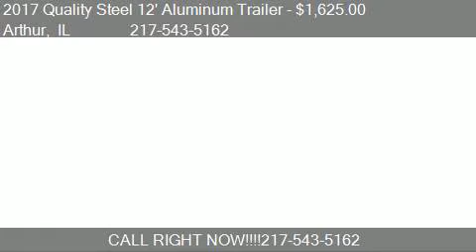2017 Quality Steel 12' Aluminum Trailer Utility ATV for sale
This 2017 Quality Steel 12' Aluminum Trailer Utility ATV is for sale in Arthur, IL 61911 at Utility Trailers.

Engine:
Transmission:
Color: Silver
Mileage: -1
Contact Kate's Kars and Trailer Sales Inc Utility Trailers Arthur, IL 61911 to test drive this 2017 Quality Steel 12' Aluminum Trailer Utility ATV today.